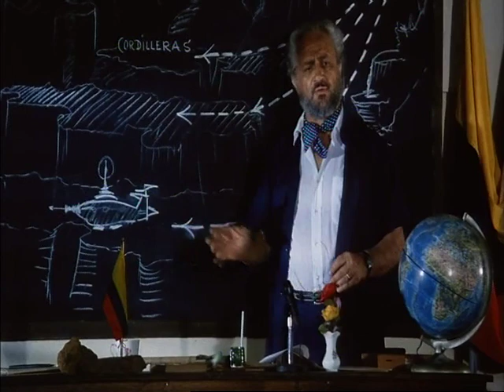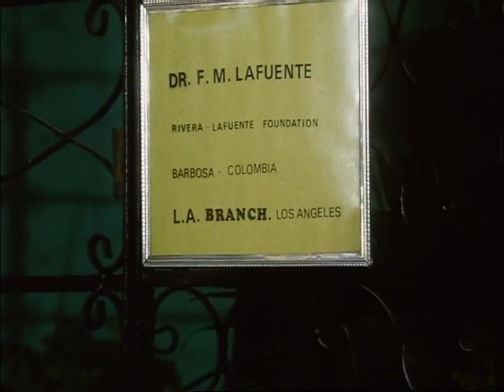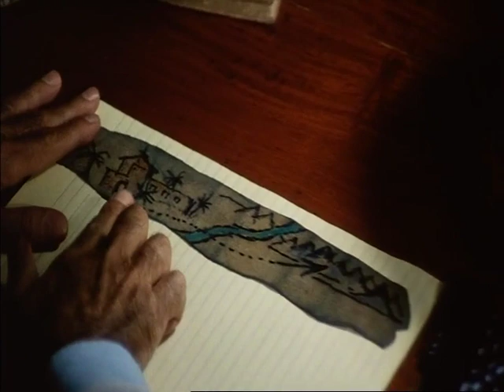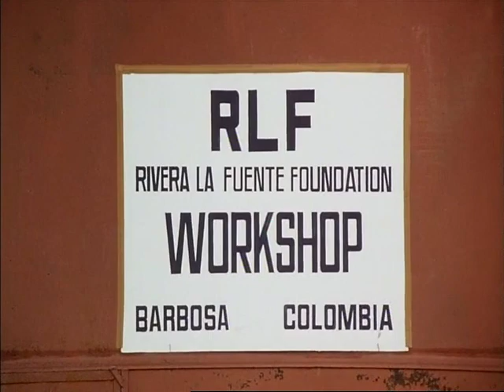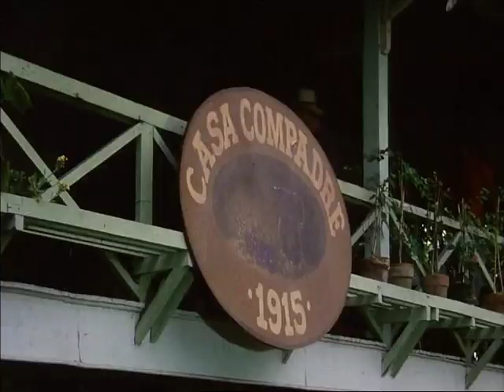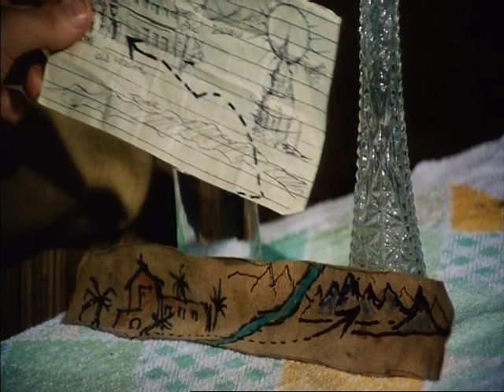Alla ricerca dell'impero sepolto (Parte 1)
di  Gianfranco Parolini (as Frank Kramer)
Writers: Gualberto Sanchez Alvino (screenplay) (as G. Sanchez Alvino), Gualberto Sanchez Alvino (as G. Sanchez Alvino)
con  Bruno Minniti, Gianfranco Parolini, Kelly London

Nascosto in un misterioso vulcano situato nelle Ande , ci sono gli ultimi resti del leggendario impero Inca , che nascondeun tesoro favoloso. Un gruppo di avventurieri cercano di raggiungerlo, ma incontreranno pericoli imprevisti